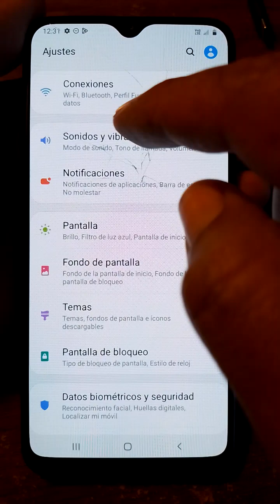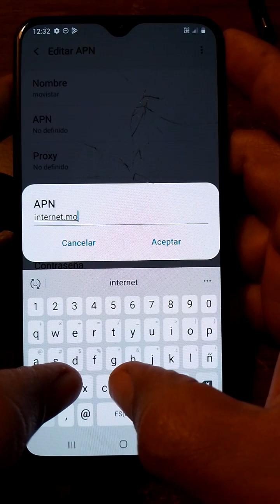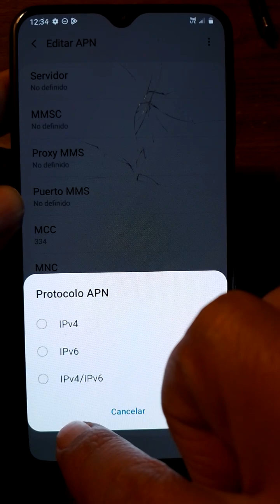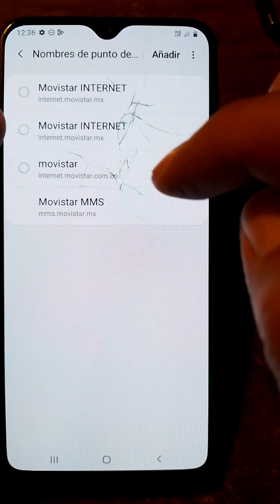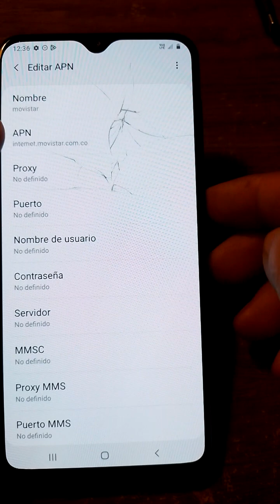configuración Internet APN MOVISTAR 5G y 4G COLOMBIA 2024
configuración Internet APN 5G y 4G  Colombia 2024